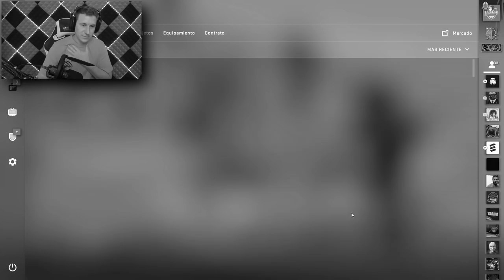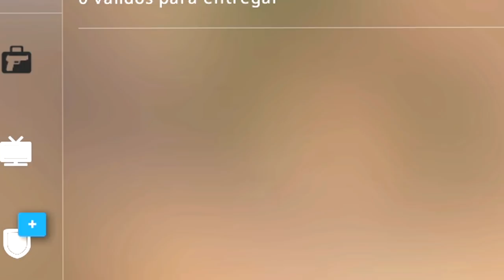CONTRATOS NIVEL POKER - SE NOS VA DE LAS MANOS